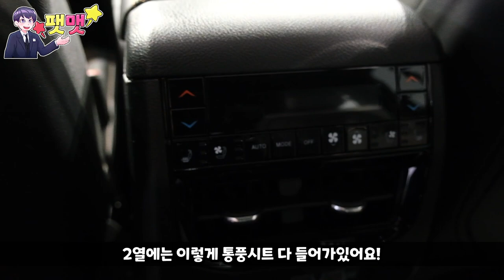그랜드 체로키 L 써밋 리저브 엄청난 환골탈태 지프에서 만든게 맞나?!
안녕하세요 팻맷입니다. 지프에서 새롭게 출시된 그랜드 체로키 풀체인지 모델 시승해봤는데요, 진행했던곳은 지프 수원전시장 비전오토모빌 에서 진행을하였으며 이번 외관 실내 리뷰 마이크가 스테레오로 맞춰져있어 한쪽씩만 들리는 현상 있으실겁니다.